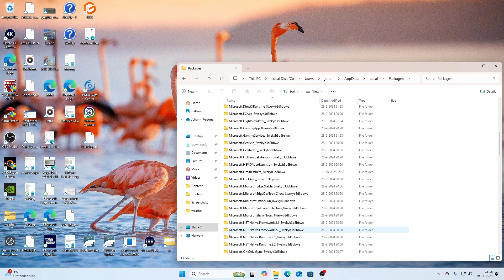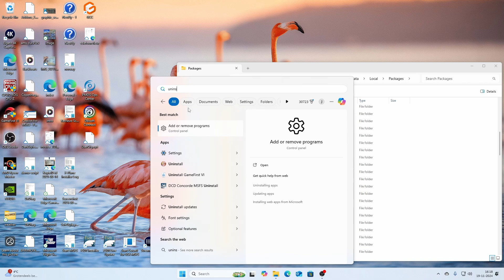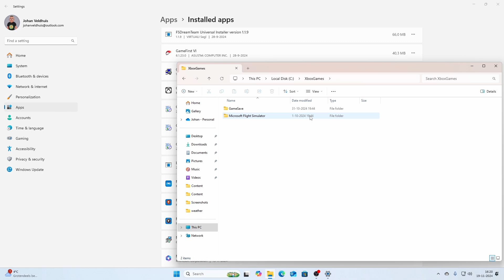🛠️ How to Completely Remove MSFS 2024 Alpha Content: Step-by-Step Guide! 🚀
In this video, we provide a detailed, step-by-step guide on how to completely remove Microsoft Flight Simulator 2024 (MSFS 2024) Alpha content from your system. Whether you're preparing for the official release or just cleaning up your setup, this tutorial will ensure you don't miss any files or settings. Follow along as we walk you through the entire process, from uninstalling the main program to clearing out residual files. Make sure your system is ready for the next flight sim adventure!

00:00 - Intro
00:11 - FSLTL
00:20 - Intro video
02:15 - Outro